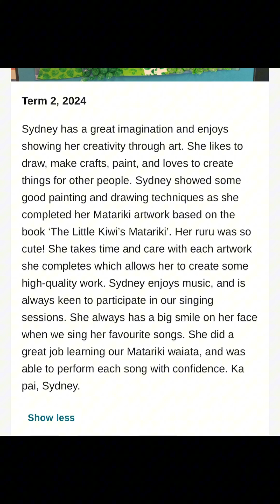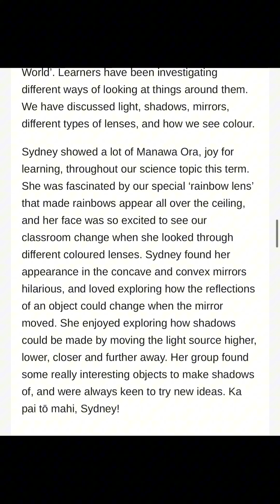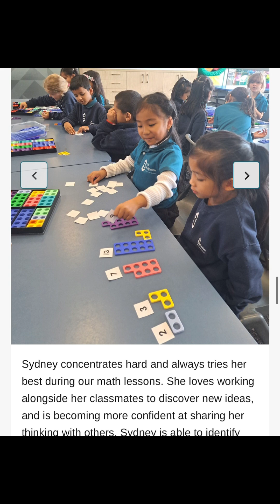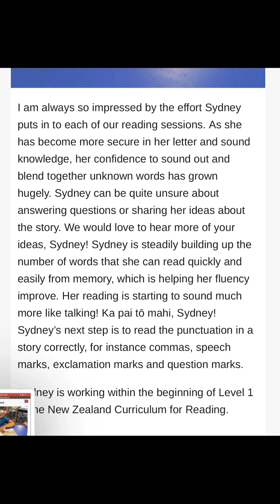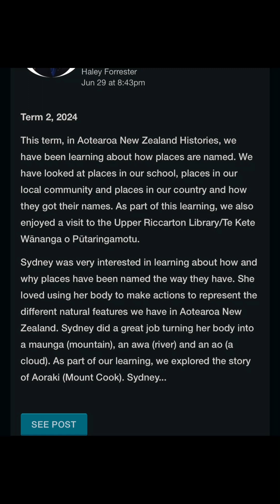PRIMARY SCHOOL BENEFITS IN NEW ZEALAND